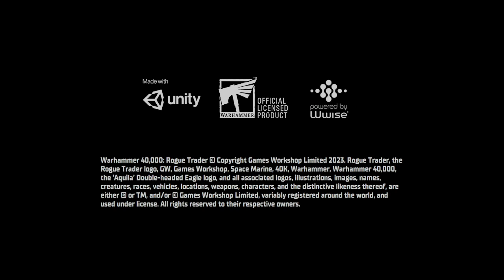[PC] Warhammer 40,000: Rogue Trader; Late Stream! Sorry!